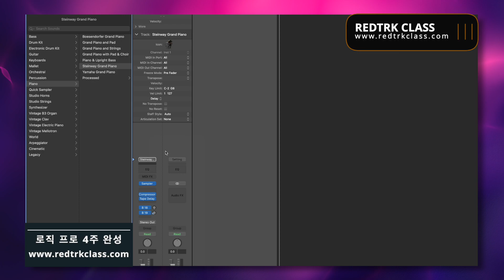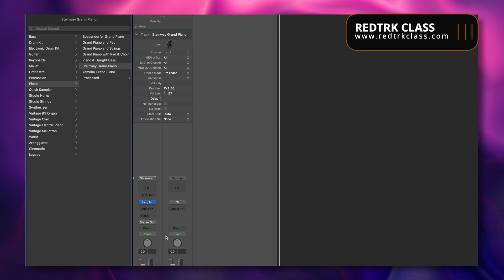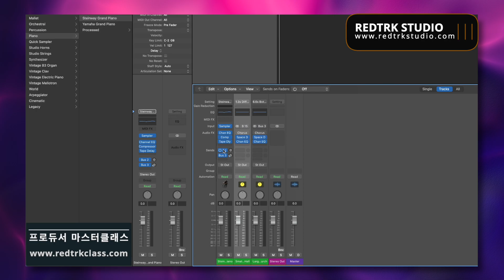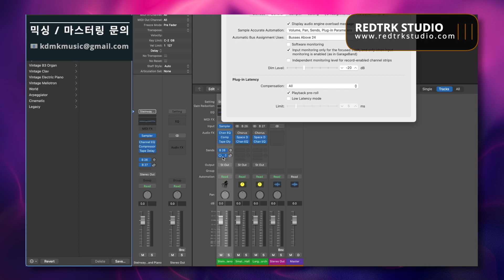로직 내장 악기 불러올 때 이펙트 빼는 방법 & 로직에서 자동으로 생성되는 버스 ( Bus ) 시작 번호 바꾸는 방법 / 로직 프로 팁 #172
오늘은 예전에도 다루었지만 많은 분들이 물어보셔서 로직 내장 가상 악기를 불러 올 때 자동으로 걸리는 이펙트를 빼는 방법과 자동으로 생성되는 버스 ( Bus ) 시작 번호를 바꾸는 방법에 대해 알아보겠습니다.

🧑🏻‍💻 Producing / Song Writing / Mixing / Mastering / Etc.